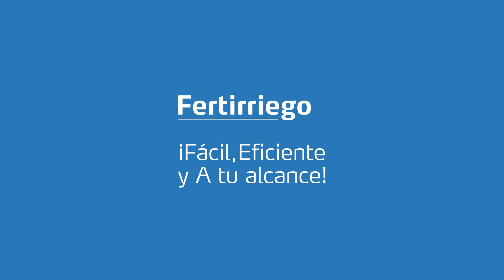CO - Introducción al Fertirriego YaraLab